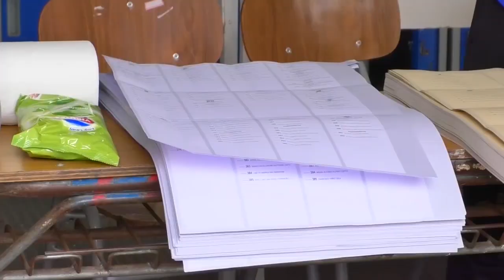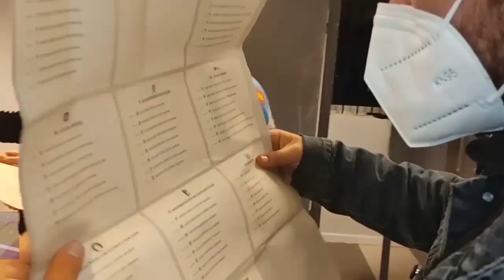Llamaron a votar